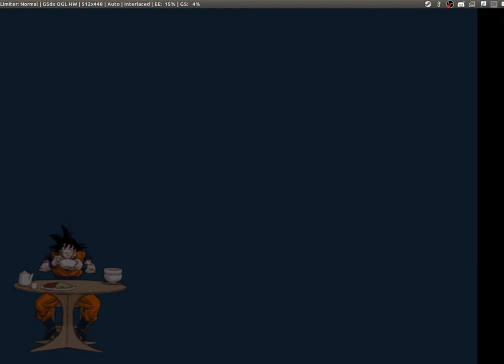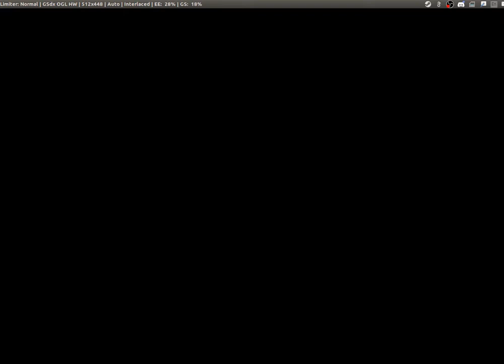OS9 Rugrats post 582